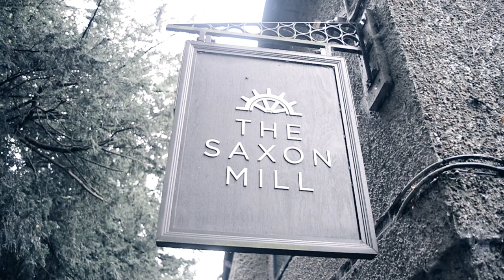The Saxon Mill Promotional Video Produced by Mike Ireland Photography & Videography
Promo video saxon mill.